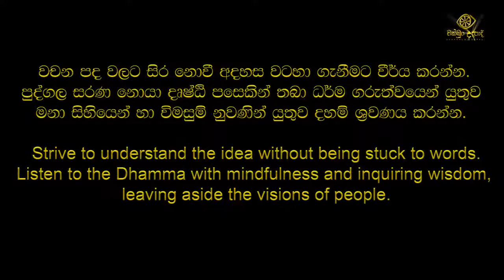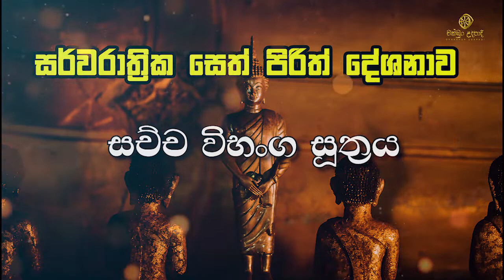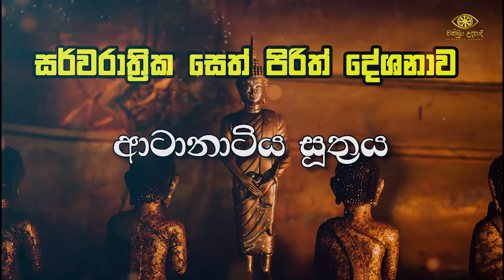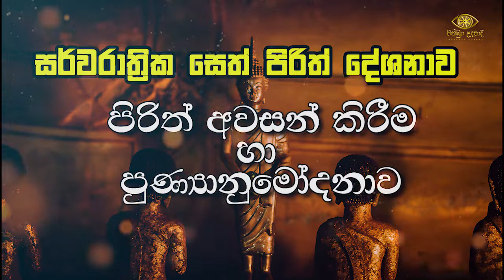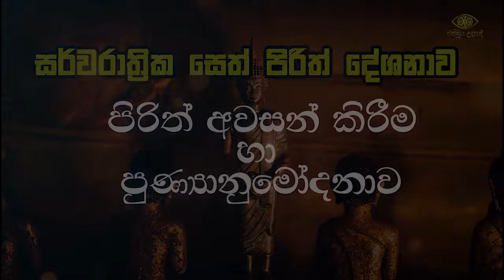මහා බලසම්පන්න සර්ව රාත්‍රික සෙත් පිරිත් දේශනාව | වහරක අභයරතනාලංකාර හිමි |seth pirith| චක්ඛුං උදපාදි